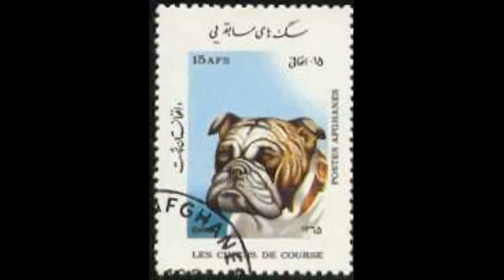NexRad II - Station LOT - station Link Study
NexRad II - Station LOT - station Link Study.avi